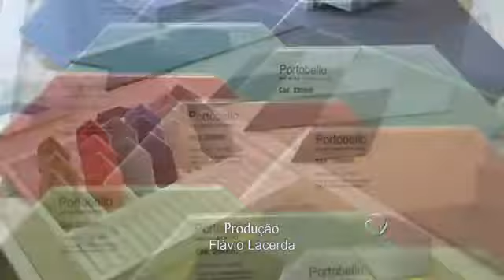Dicas de revestimentos com a Portobello Shop